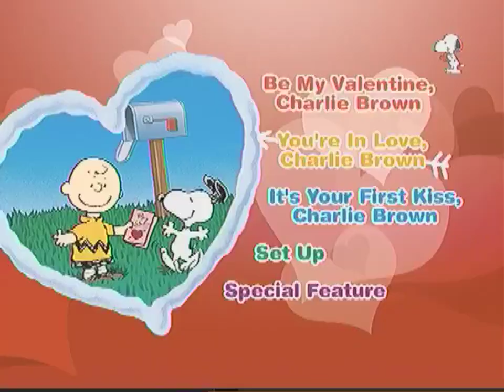Be My Valentine, Charlie Brown 2003 DVD menu walkthrough [True HQ; 1080p60]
Distributor: Paramount Home Entertainment [Peanuts Home Entertainment] | First DVD pressing [from the "Peanuts Classics" series] | Release date: January 7, 2003 | Catalog number: 05647 | Contains "Be My Valentine, Charlie Brown" (1975), "You're in Love, Charlie Brown" (1967) and "It's Your First Kiss, Charlie Brown" (1977)

This video will show you a walkthrough of the DVD menus of "Be My Valentine, Charlie Brown".